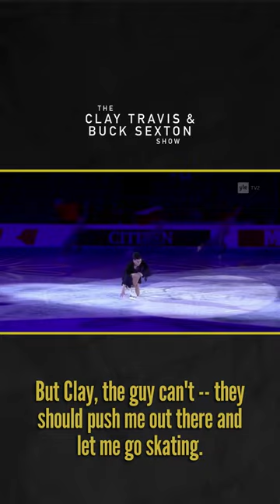Must See Video: 59-Year-Old Transgender Figure Skater from Finland